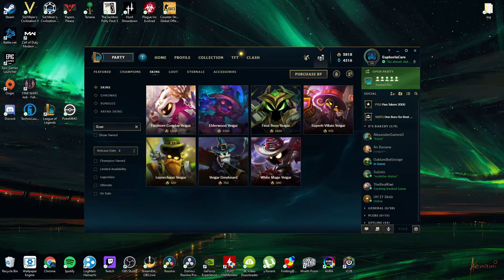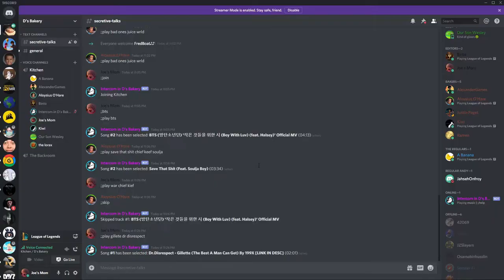A Video for Veigar Mains (League of Legends)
A video dedicated to the people who still stick with Veigar even though he can get decimated by any champion that can ignore his cage.

Credits:

Song (In order of Appearance):

Clips/Audio (In order of Appearance):